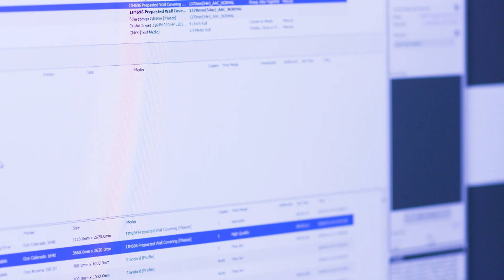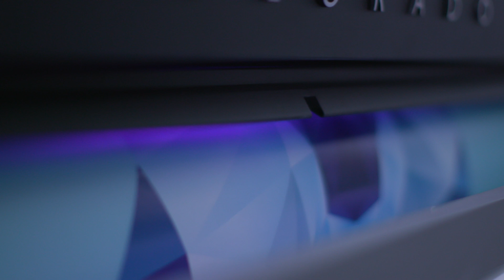The power of UV Gel technology in large format printing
Polish company, Studio Bell, reveals how the Océ Colorado 1640 - their new large format printer - has improved the quality and accuracy of their prints.

Company owner Bartosz Swiderski describes how he finds the Colorado's UV gel ink technology revolutionary - comparing the ink technology with latex technology, and how the Colorado helped solve previous issues  with heat, ink supply, and panel registration.